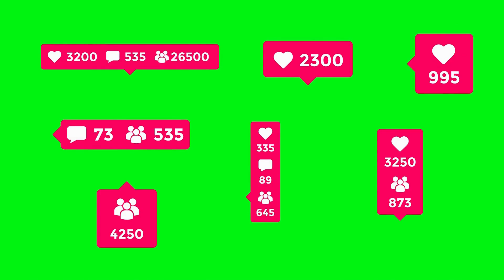Promoting Accessibility in Tech Products | Cultural Sensitivity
Playlist - How To Video on Cultural Sensitivity

Description:
Join us in this insightful conversation about the crucial topic of promoting accessibility in tech products. From common challenges and success stories to strategies for small developers and emerging technologies, this discussion sheds light on the importance of making technology accessible to all.

Accessibility, Tech Products, Accessibility Challenges, WCAG Guidelines, User Testing, Inclusive Design, Assistive Features, Accessibility Standards, Small Startups, Independent Developers, Legal Compliance, Emerging Technologies, AI, Machine Learning, Voice Interfaces.